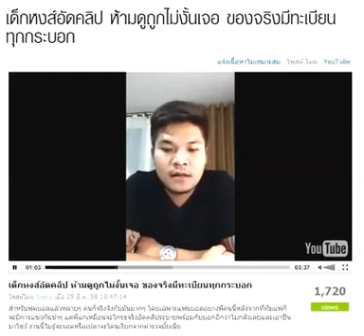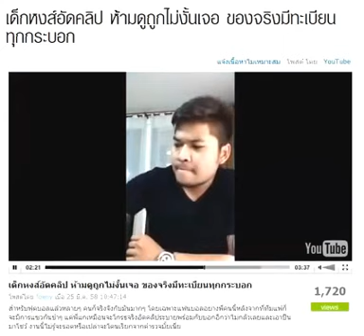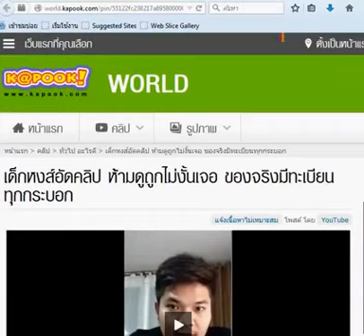เด็กหงส์อัดคลิป ห้ามดูถูกไม่งั้นเจอ ของจริงมีทะเบียนทุกกระบอก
สำหรับฟุตบอลแล้วหลายๆ คนก็จริงจังกับมันมากๆ โดยเฉพาะแฟนบอลอย่างคนในคลิปนี้หลังจากที่ทีมแพ้ ก็จะมีการแซวกันขำๆ แต่พี่แกเหมือนจะโกรธจริงอัดคลิประบายพร้อมกับบอกอีกว่าไม่กลัวเลยและเอาปืนมาโชว์ งานนี้ไม่รู้จะรอดหรือเปล่า จะโดนเรียกจากตำรวจมั้ยเนี่ย...Cr. Kapook
เด็กหงส์

เด็ก หง ษ์

หงส์ แดง ลิเวอร์พูล

รูป ทีม หงส์ แดง

ฟัง เพลง น้ำตา หงส์ แดง

สมาชิก หงส์ แดง

คลิป เด็ก หงส์

เด็กหงส์แดง

glitter text หงส์ แดง

glitter graphic หงส์ แดง

เด็ก หงส์ แดง นะ ก ลิต เตอร์

ใคร เด็ก หงส์ แดง ลิเวอร์พูล บ้าง

คลิป หงส์ แดง

หงส์แดง คือ

หงส์แดง นักเตะ

ข่าว หงส์ แดง

คลิป ลิเวอร์พูล

คลิป วีดีโอ หงส์ แดง

หงส์แดง

คลิป บอล พรีเมียร์ ลีก 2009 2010

ค ลิบ หงส์ แดง